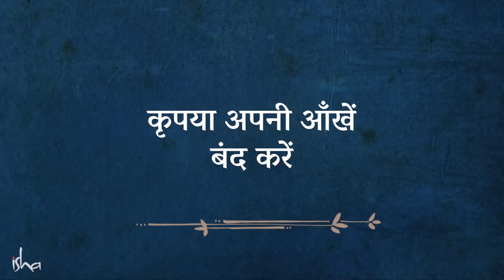अनंत ध्यान - सद्गुरु से सीखें ध्यान की एक शक्तिशाली प्रक्रिया | Guided meditation with Sadhguru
निर्देशों के साथ उपलब्ध अनंत ध्यान, सद्‌गुरु द्वारा तैयार किया गया है और यह हमारी जीवन ऊर्जाओं में स्थिरता और संतुलन लाता है। यह सीमाहीनता का अनुभव करने की संभावना प्रदान करता है।

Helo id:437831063